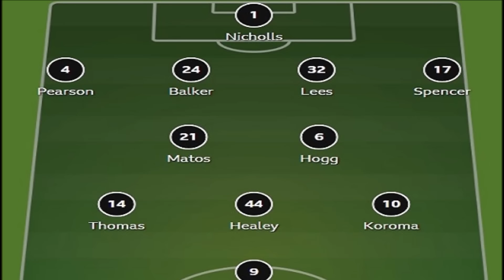A NAIL IN THE COFFIN? | Huddersfield 4 - 0 Sheffield Wednesday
A huge 6 pointer in the eflchampionship as htfc took on swfc with the Owls needing a win to claw back points and the terriers hoping to put a bigger gap between themselves and the Owls.